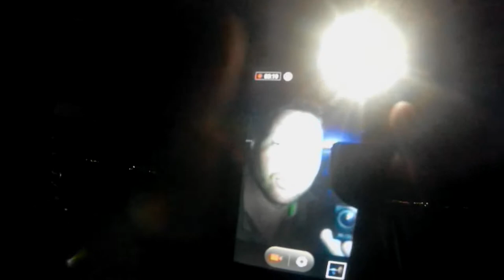Там самый настоящий Капитан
Проходим на теплоходе Черноморье возле Крымского моста, опасный манёвр.